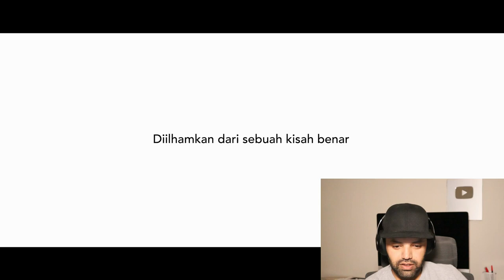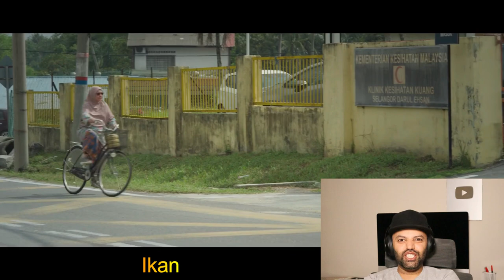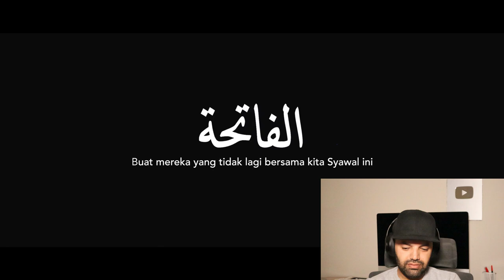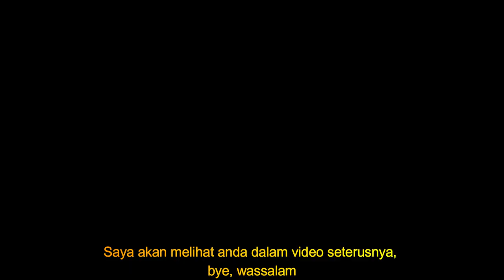Iklan Raya SAJI 2021 | Mangkuk Tingkat Mak Teh - MR Halal Reaction